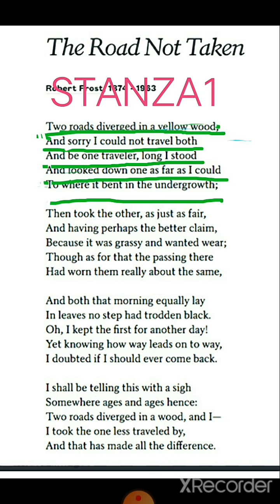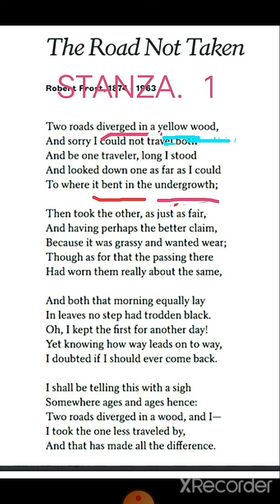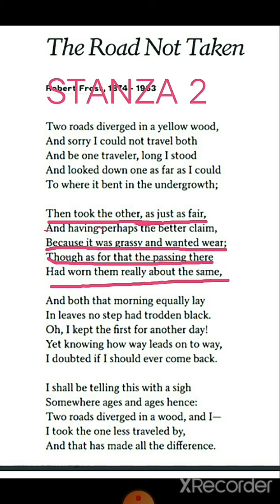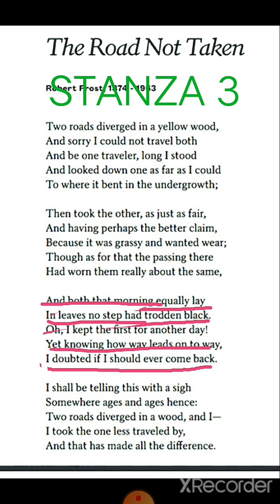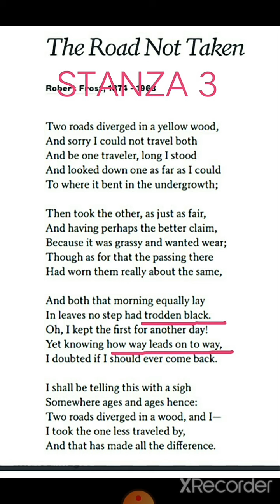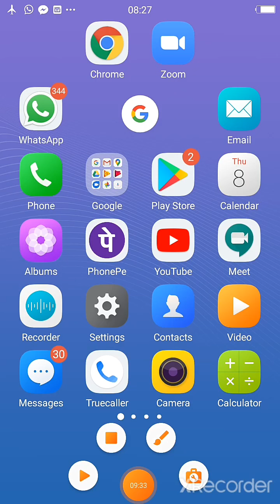Poem:-'The Road Not Taken ',Poet :-Robert Frost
Explanation in the simplest and easiest way 📗📘📚📖✔